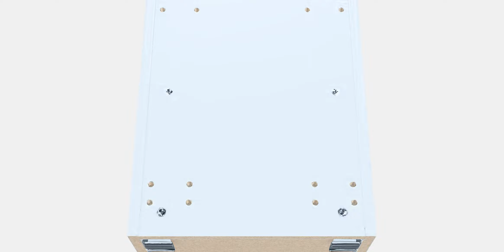METOD Top cabinet | 3DArt | 3DModel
METOD Top cabinet comes with integrated PBR materials, eliminating the need for additional renderers or plugins. Get started now with high-quality textures and seamless integration!